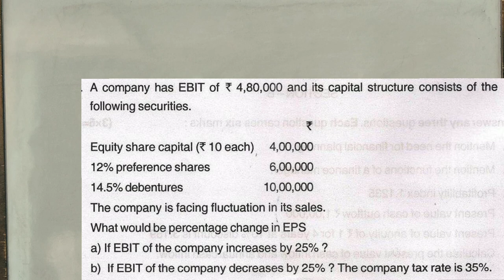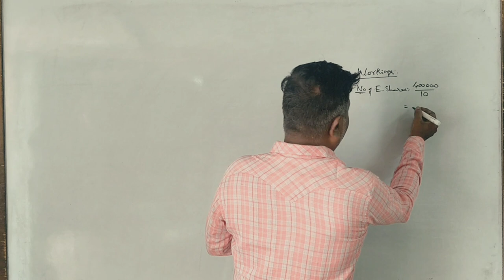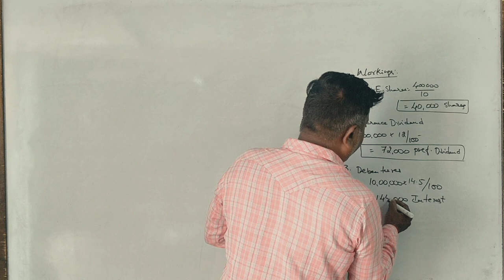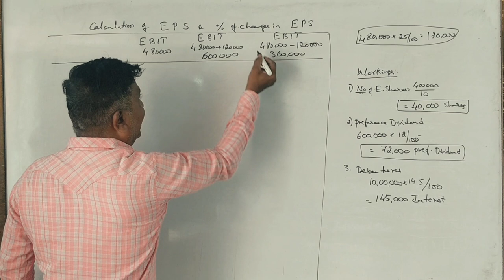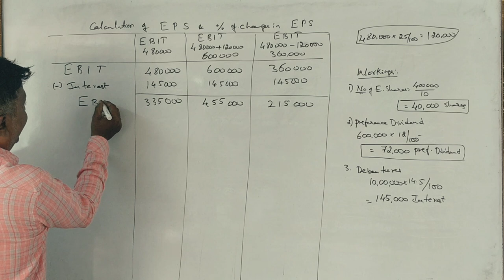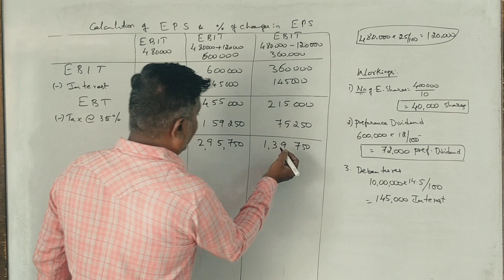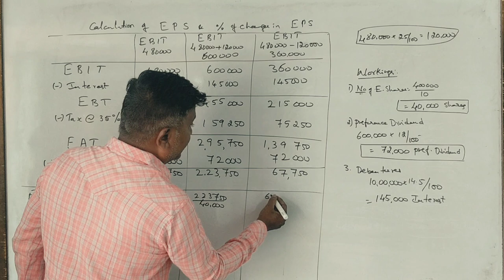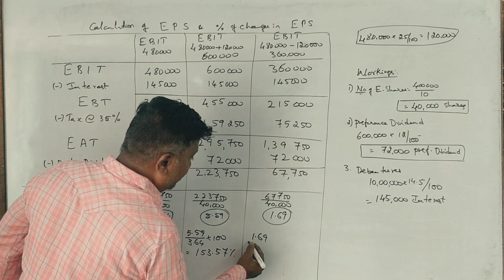Earnings Per Share in Kannada PART 23 - B.Com 2016 Question Paper 14 Marks (By Srinath Sir)